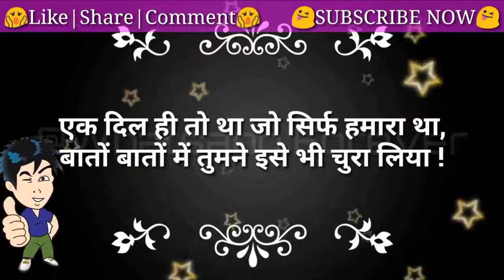in 5 Heart touching Romantic lines 30seconds Whatsapp status video Love Conversation gf bf